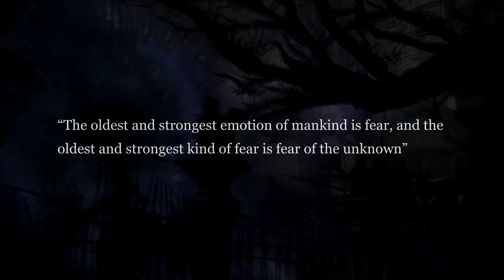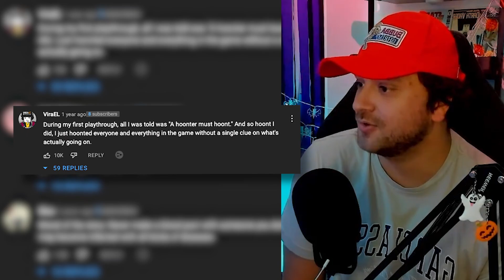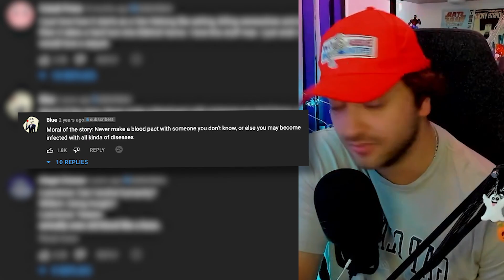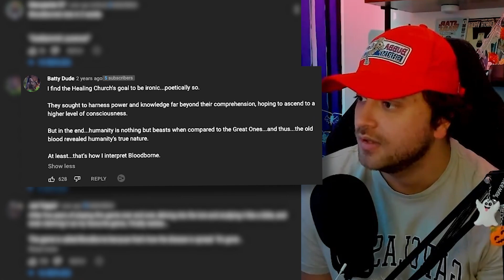Reacting to Bloodborne's Story Explained by VaatiVidya | Lore & Chill (1)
Today we watch the famous VaatiVidya's Bloodborne Story Explained vid for the first time

As always I appreciate all the support and thanks again for watching another one of these videos I am having so much fun making them and let me know what you'd like to see next.

Always open to feedback, recommendations and game suggestions for us to experience together. Much love.

About the game:

Bloodborne is a 2015 action role-playing game developed by FromSoftware and published by Sony Computer Entertainment for the PlayStation 4. Bloodborne follows the player's character, a Hunter, through the decrepit Gothic, Victorian-era–inspired city of Yharnam, whose inhabitants are afflicted with a blood-borne disease. Attempting to find the source of the plague, the player's character unravels the city's mysteries while fighting beasts and cosmic beings.

The game is played from a third-person perspective. Players control a customizable protagonist, and the gameplay is focused on strategic weapons-based combat and exploration. Players battle varied enemies while using items such as swords and firearms, exploring different locations, interacting with non-player characters, and unravelling the city's mysteries. Bloodborne began development in 2012 under the working title of Project Beast. Bearing many similarities to the Souls series of games by the same developer and director, Bloodborne was inspired by the literary works of authors H. P. Lovecraft and Bram Stoker and the architectural design of real-world locations in countries such as Romania, the Czech Republic and Scotland.

Bloodborne was released in March 2015 and received critical acclaim, with praise directed at its gameplay, particularly its high difficulty level, atmosphere, sound design, Lovecraftian themes, and interconnected world design. Some criticism was directed at its technical performance at launch, which was improved with post-release updates. An expansion adding additional content, The Old Hunters, was released in November 2015. By the end of 2015, the game had sold over two million copies worldwide. Bloodborne won several awards and has been cited as one of the greatest video games ever made. Some related media and adaptations have also been released, including a card game, board game and comic book series. shoutout wikipedia lol

Chapters:

0:00 Intro
0:32 Lore & Chill
32:21 Endings
35:39 Reading Comments
40:34 Final Thoughts